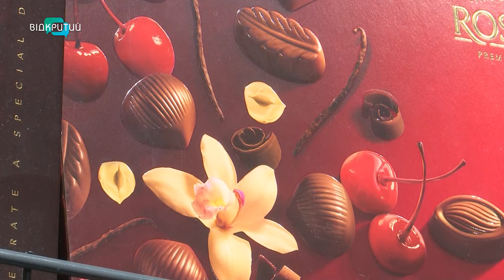Олів'є, шуба, холодець: чи подорожчало застілля-2021?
Подарунки придбані, плани на святкову ніч складені, заздалегідь продумане і новорічне меню. Планування святкових частувань – найскладніші передноворічні клопоти. Звісно, у кожної господині свої фірмові страви та секрети їх приготування. Скільки коштуватиме новорічний стіл-2021 та чи здорожчав він порівняно з торішнім, підрахували журналісти  Відкритого.